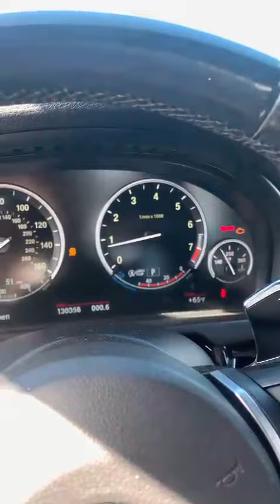BMW X5 2014